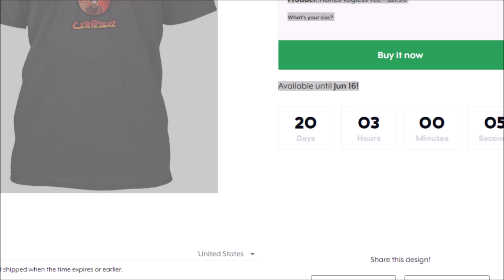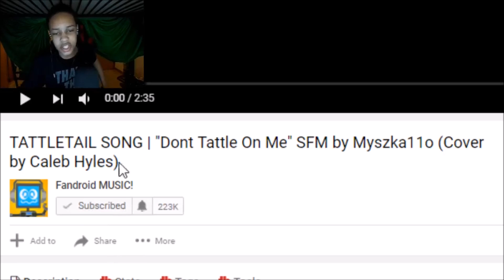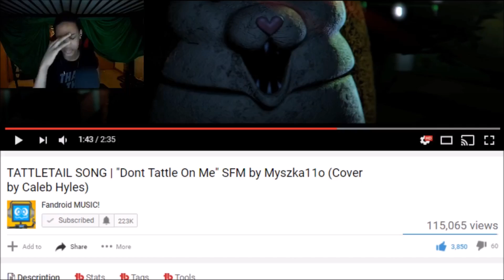[TATTLETAIL SFM] Don't Tattle On Me Song REACTION | MAMA IS SCARY!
TODAY'S REACTION IS ON A TATTLETAIL SFM CALLED DON'T TATTLE ON ME! THIS SFM AND SONG IS FREAKING AMAZING FOLKS AND THE COMBINATION OF SFM AND SONG IS ALWAYS AWESOME!